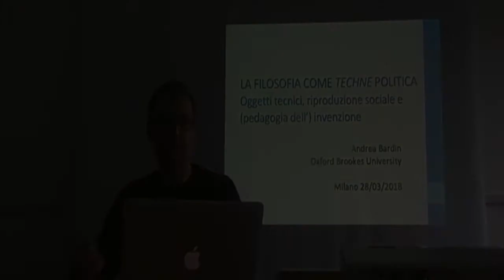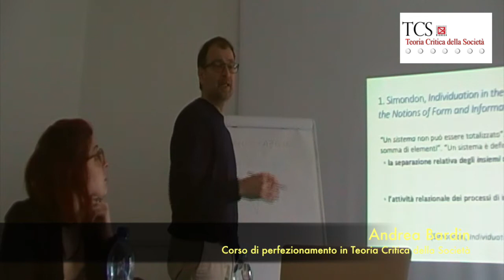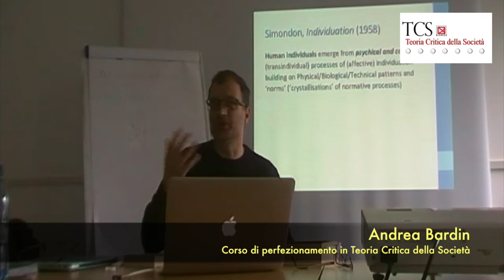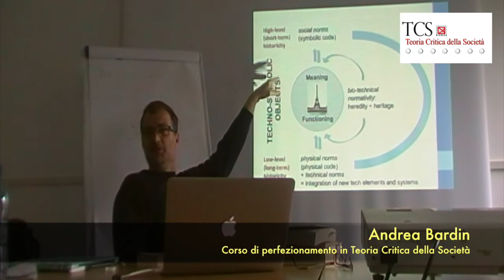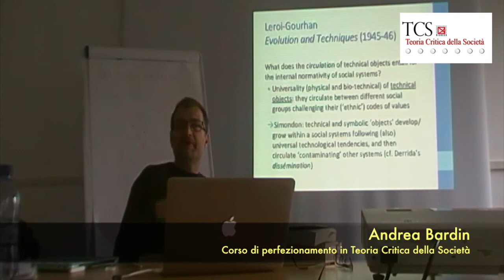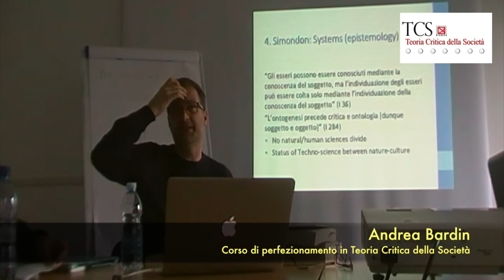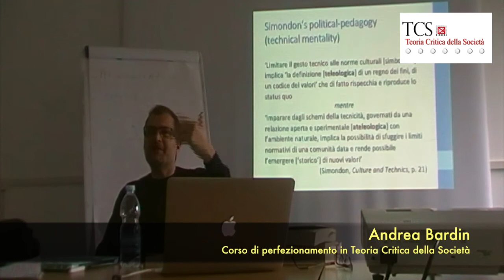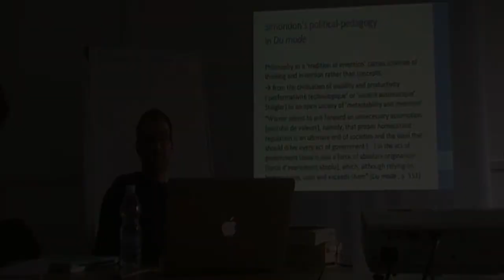TCS | Andrea Bardin - La filosofia come technè politica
Intervento integrale di Andrea Bardin, tenutosi il 28 marzo 2018 nell'ambito di una giornata di studi sulla tecnica intitolata: «Pensare la società tra tecnica e tecnologia».

L'intervento è stato organizzato dal Corso di perfezionamento in Teoria Critica della Società dell'Università degli studi di Milano-Bicocca.